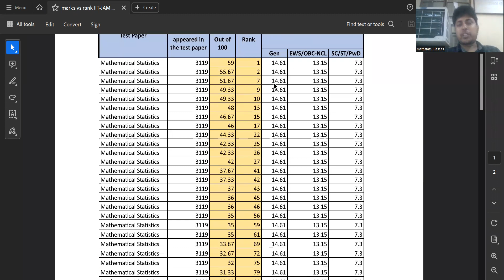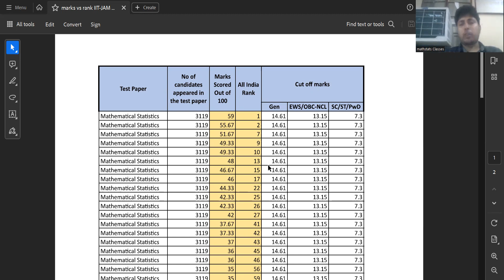Marks Vs Rank IIT JAM MS 2023 | Mathstats @8810409392 Mathstats@8810409392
🎓 Enroll in our Paid ONLINE Live & Recorded Classes for-
      IIT-JAM, GATE, CSIR-NET, CUET-PG, and ISI Statistics entrance exams

📅 New Batches Starting from 01 january 2026 for IIT-JAM 2027 & GATE 2027 & CSIR-NET 2026

📦 Course Highlights:
- Full Syllabus Live & Recorded Lectures
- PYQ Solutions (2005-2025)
- 15,000+ Practice Questions
- 200 Mock Tests with Solutions
- Daily Live Doubt Sessions

- Individual Services: ₹5000 Each
- Full Package: ₹25,000 (₹15000 with Discount)

🔹 LIVE BATCH: GATE DA 2026 (DATA SCIENCE AND ARTIFICIAL INTELLIGENCE)-

🚀 Don’t miss this opportunity to learn from the best!

about faculty : Dr. Santosh Kumar Chaudhary is an Assistant Professor in the Department of Statistics at the Central University. He is a highly accomplished academic who earned his Ph.D. in Mathematical Statistics from IIT Kharagpur in 2025. His educational background is distinguished by multiple degrees from premier Indian institutes, including an M.Sc. in Statistics from IIT Bombay (2021) and an M.Sc. in Mathematics from IIT Delhi (2018). Dr. Chaudhary’s research focuses primarily on information-theoretic measures—such as entropy and extropy—reliability theory, and hypothesis testing. Recognized for his academic excellence, he achieved notable national rankings, including AIR 3 in GATE, AIR 17 in JAM, and AIR 50 in CSIR-JRF. Prior to his current role, he gained professional experience as an Assistant Professor at BIT Mesra and SOA University, and as an Assistant Data Analyst for the Indian Railways

Regards~
Mathstatst Classes